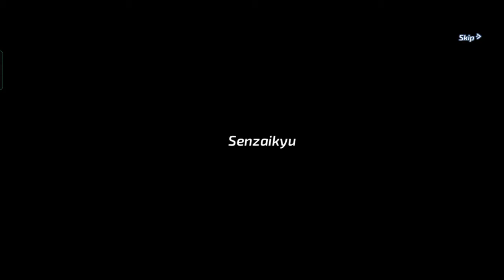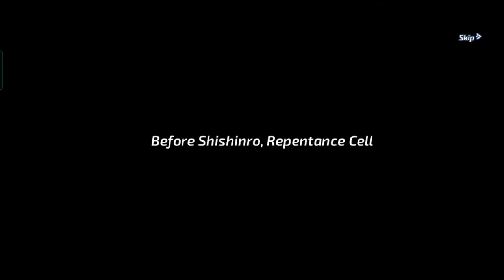Defeating Kenpachi Zaraki ⚡ Bleach Mobile 3D Gameplay Walkthrough Part - 19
Game Name - Bleach Mobile 3D

Device Name - Realme C3

intro Anime Name - Naruto

Character name - Itachi Uchiha

Search tags ~

Bleach games , Ichigo Bleach Mobile 3D,  Bleachichigo,Bleach mobile 3d gameplay, Bleach Mobile games
Bleach Games , Soul reaper ichigo, Anime Community, Anime Game, Anime Games, Bleach Genre ,Gameplays , AnimeGames Gameplays , Shounen , BleachHollification, BleachGames bleach gameplays !!

Sorry i am too lazy to write All these😅.